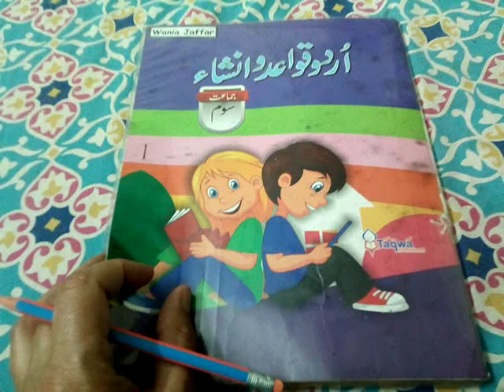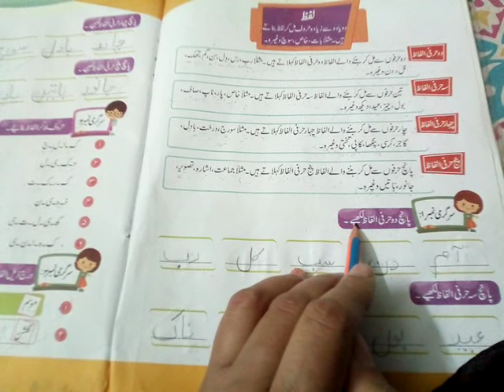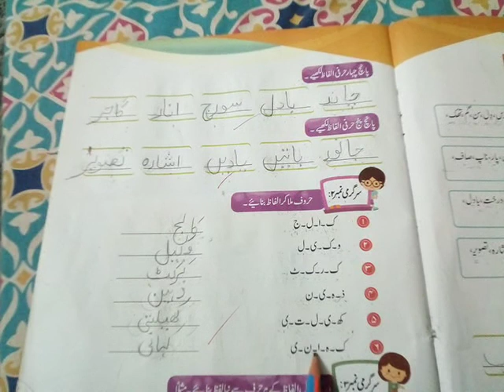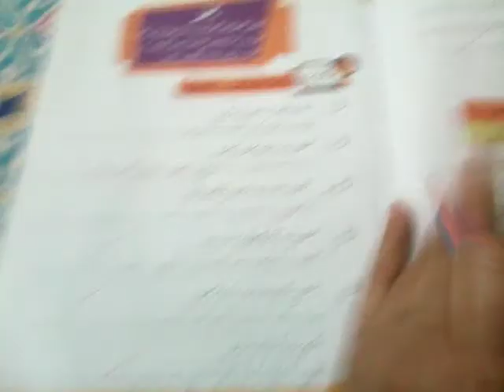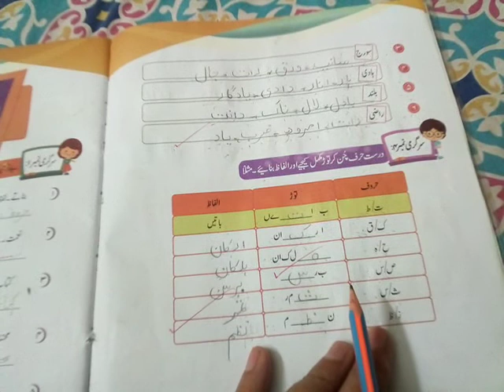CLASS 3 Urdu Grammar pg 3,4,5